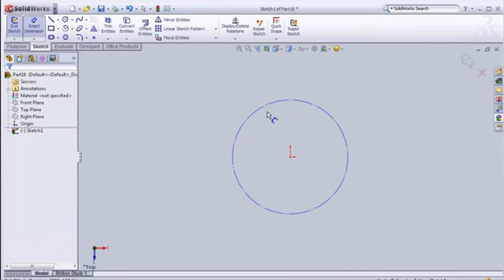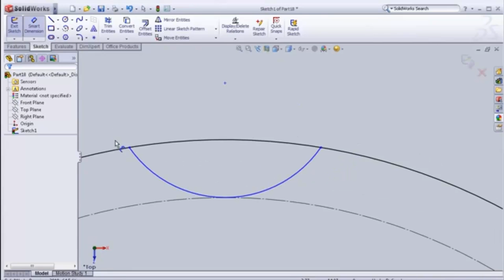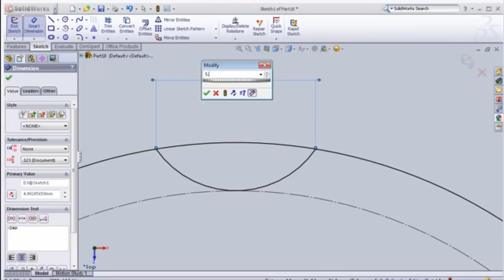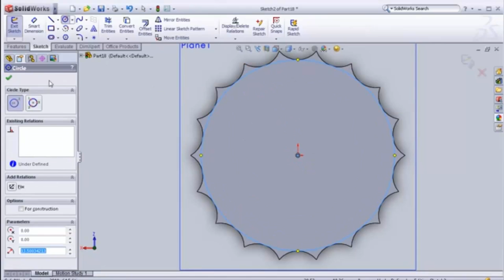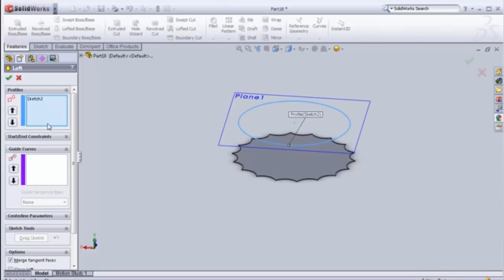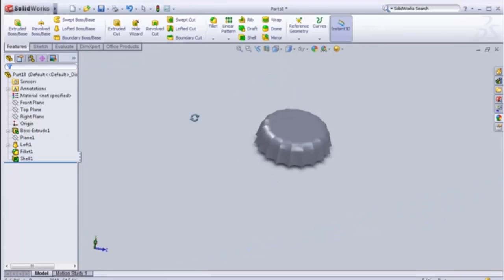SolidWorks Tutorial#03:The Bottle Cap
This new episode of the series Tact dz tutorial channel shows how to How to make the Bottle Cap with SolidWorks.